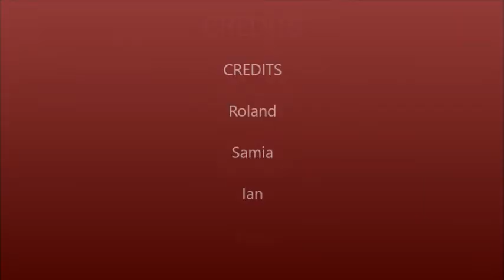Worcester cycle ride - Tour Of Britain Race Start